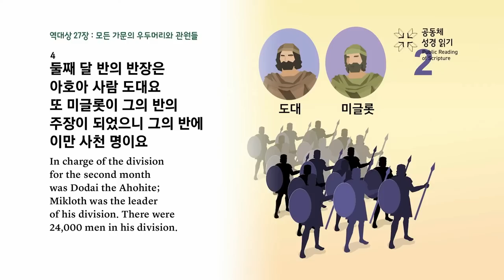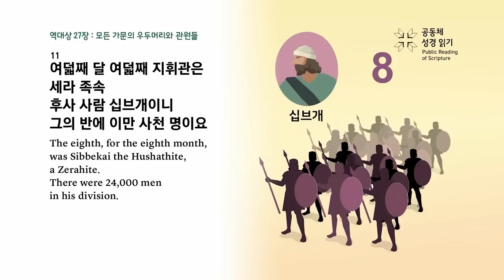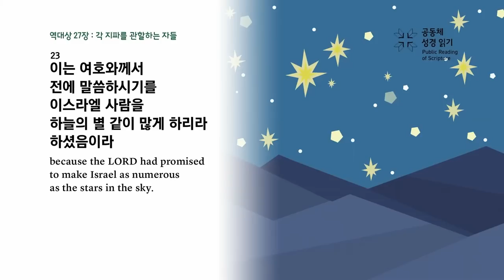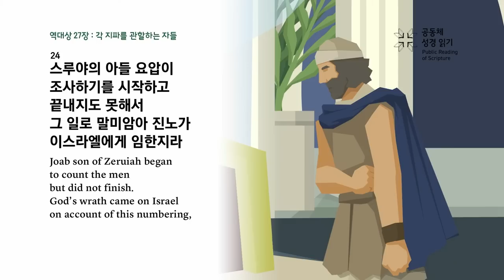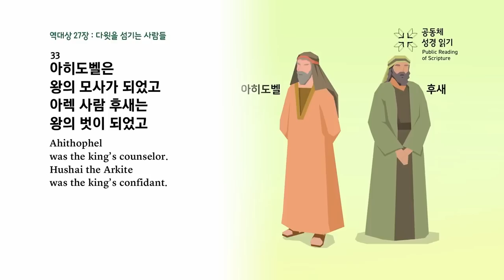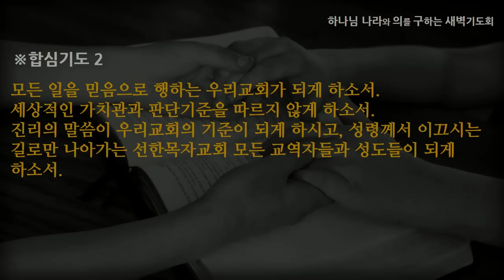[선한목자교회] 새벽기도 2023년 09월 21일 | 하나님의 말씀을 신뢰하는 삶 - 박지훈 목사 [역대상 27:1-34]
하나님의 말씀을 신뢰하는 삶 - 박지훈 목사 [역대상 27:1-34]